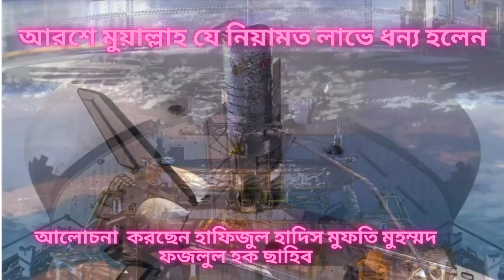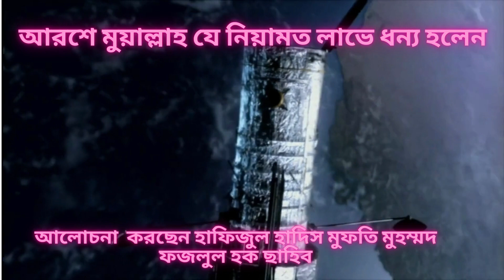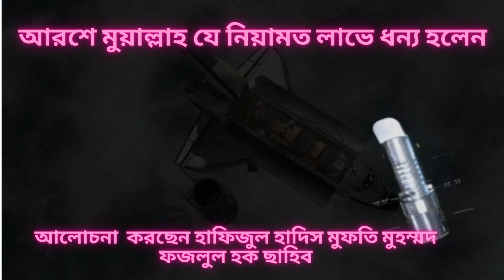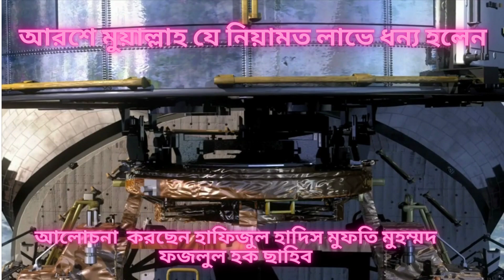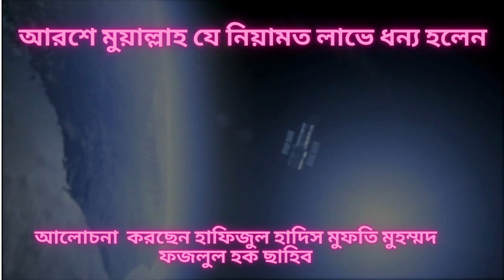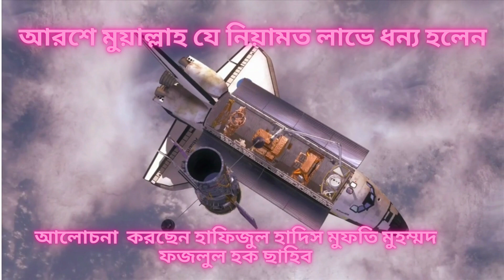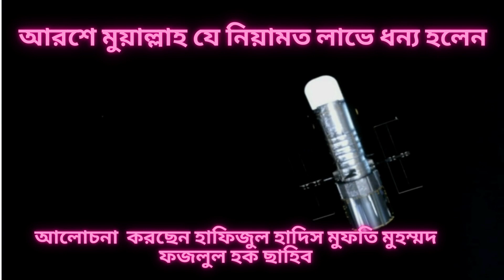যে নিয়ামত লাভে ধন্য হলেন আরশে মুয়াল্লাহ । আলোচক :হাফিজুল হাদিস মুফতি মুহম্মদ ফজলুল হক ছাহিব